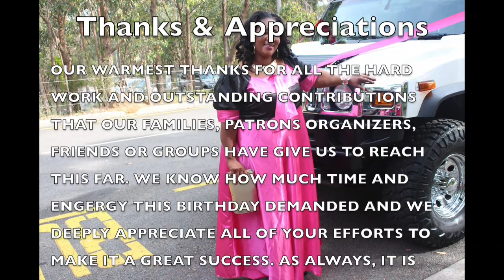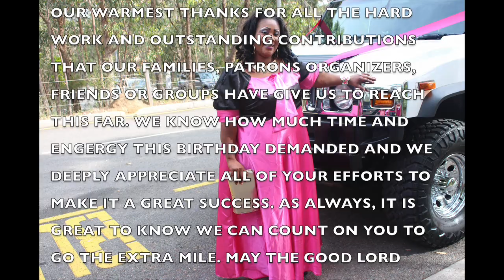ZUHURA MABY'S 40th YEARS BIRTHDAY CELEBRATION 8th OF NOVEMBER 2014 ADELAIDE AUSTRALIA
This video is about ZUHURA MABY'S 40th YEARS BIRTHDAY CELEBRATION 8th OF NOVEMBER 2014 ADELAIDE AUSTRALIA